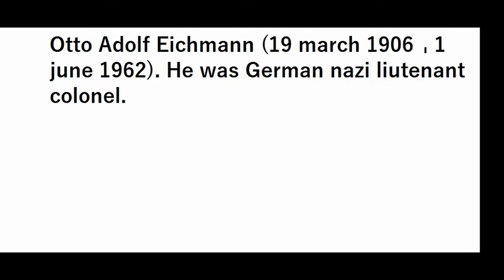Monster¨s among humans part 4 Adolf Eichmann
this 4th part of series Monster's among humans tells the story of Adolf Eichman. song is called frontline